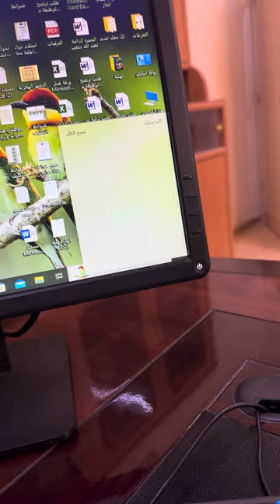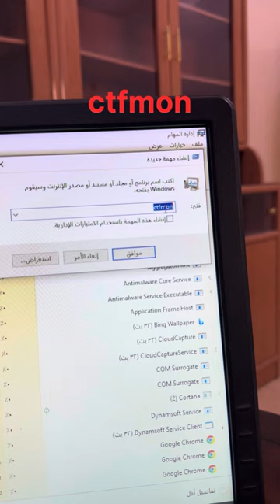حل مشكلة الوندوز بحركه بسيطه واظهار محفظة النسخ واللصق